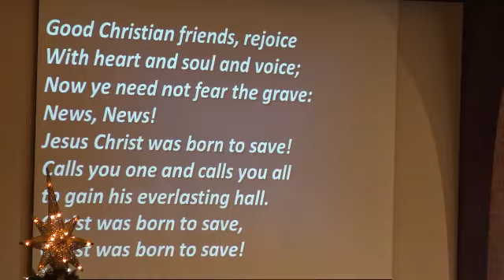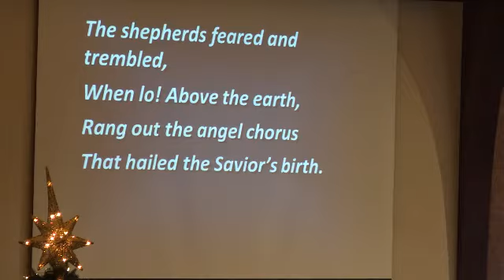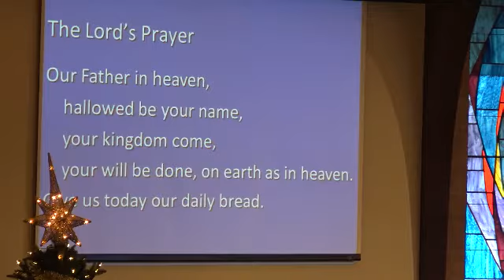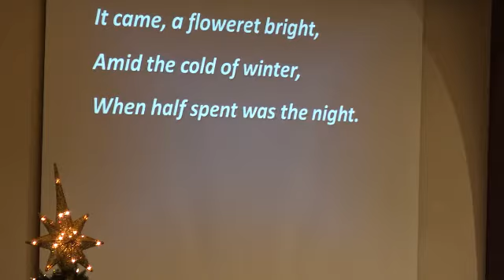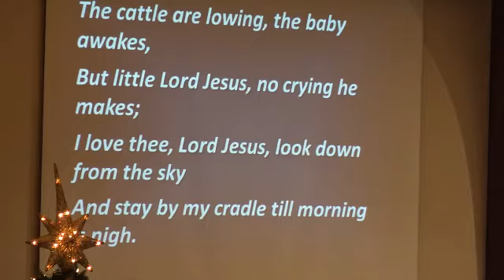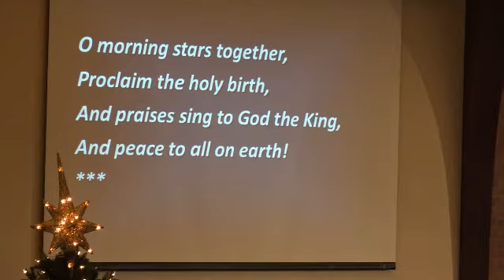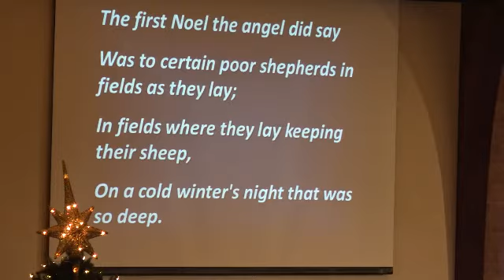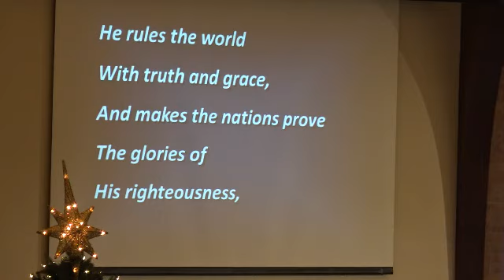Praise Service 2019.12.29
Christmas praise service at Onalaska United Methodist Church. Pastor Bruce Bartel preaches "The Joy of the Season.” We celebrate the birth of Christ and reflect on the 300th anniversary year of the carol, "Joy to the World."

Lay liturgist Katie Fleis reads the scripture from Luke 2:8-14. Jessica Gobel reads "Emma's Gift" to the kids, many of whom are wearing pajamas for this in-between Sunday. Zoe de Boer and Cory Groves lead abundant Christmas carols.